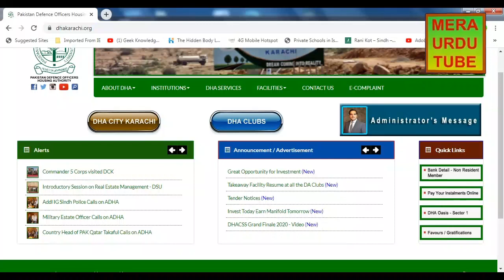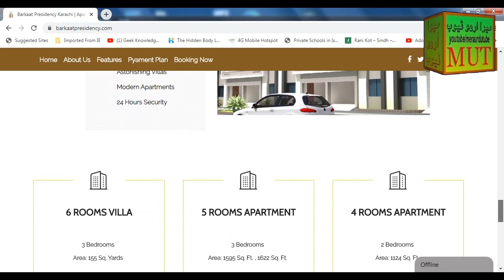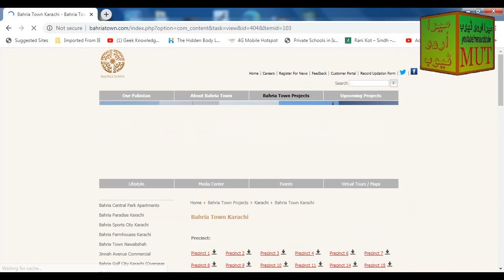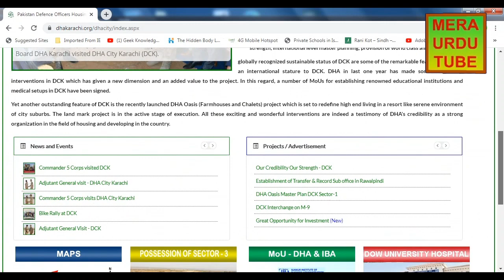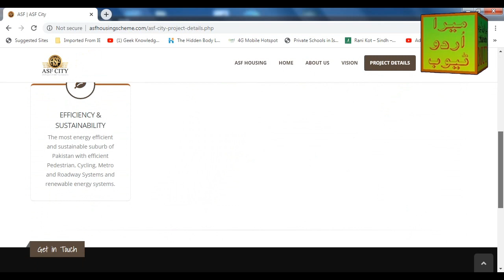Famous and Reliable Housing Projects in Karachi | Top Housing Projects in Karachi for Investment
Karachi ky 5 mashoor or qabil e itimad Housing Projects ky bary main ahem malomat. yeh wo Housing projects hain jahan per investment mehfooz or munafa baksh hai. mazeed details kay ley video dekhyn..